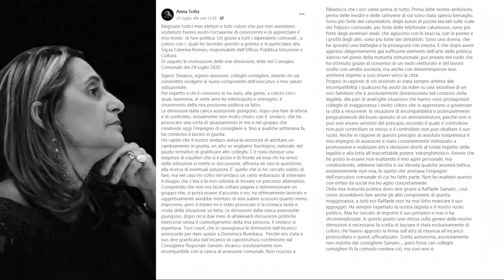IL CASO SOFIA IN PREFETTURA | IL VIDEO